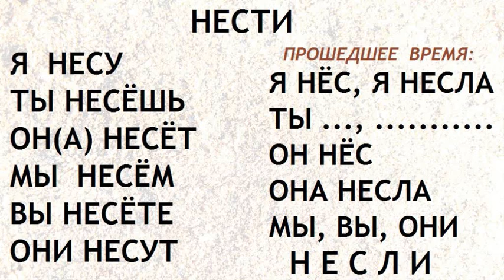НЕСТИ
Ohýbanie a výslovnosť ruského slovesá˛˛˛НЕСТИ